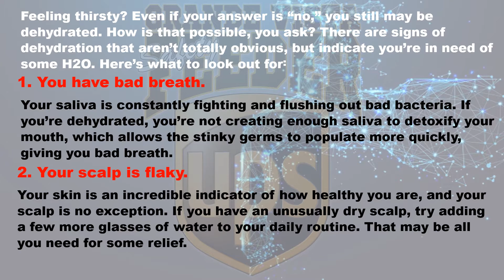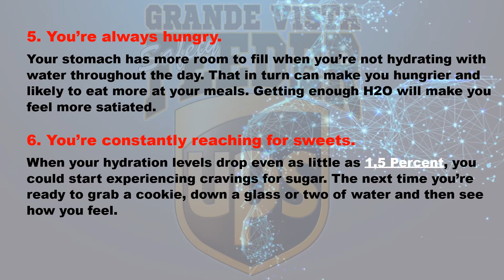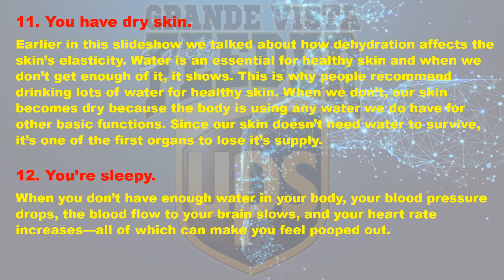12 SIGNS YOUR DEHYDRATED